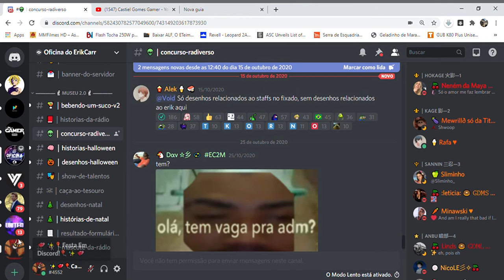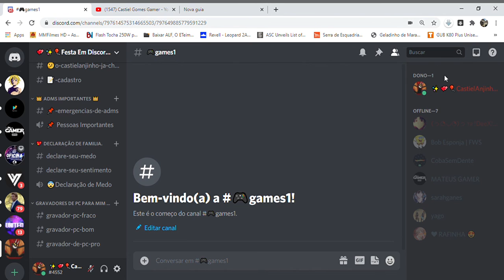Como Gravar a Tela do Windows 10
Opa, Galera. Se ainda Não entenderão... e So Clicar na Tecla: Windows + G